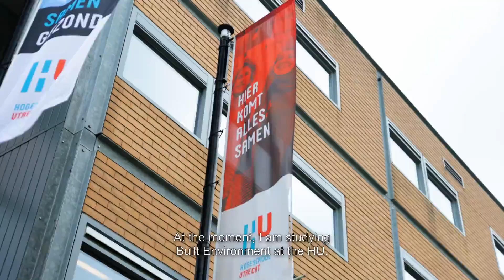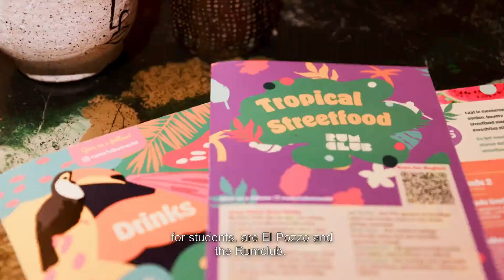Cari-Mix | Hogeschool Utrecht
Cari-Mix is een levendig netwerk van Caribisch-Nederlandse studenten die samen een warme gemeenschap vormen binnen de HU. Met talrijke partnerschappen met andere netwerken en hogescholen bieden we studenten de kans om hun sociale cirkel te verbreden en nieuwe kansen te ontdekken.

Onze missie is simpel: het verbinden van studenten en een uitwisseling van culturen binnen de HU-gemeenschap.